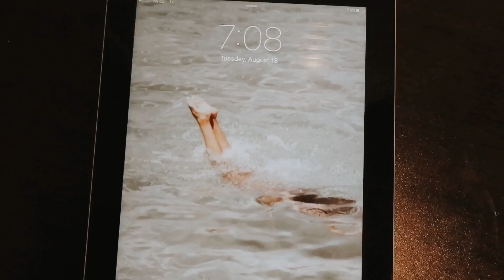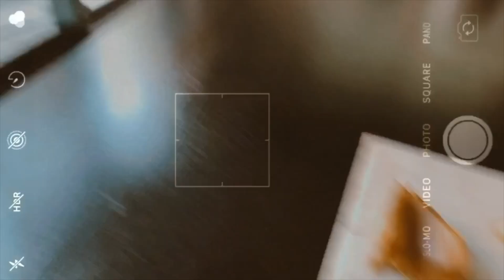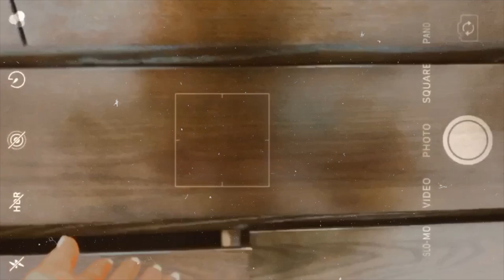a fivedancewear shoot at the beach with taylor nunez / ella horan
tik tok ➭ @ellhoran
twitter ➭ @ellhorann

❀faq:
How old am I? 10/19/04 - 15
How tall am I? 5’1
What camera do I use? Canon 40x
Where do i live? CA & UT

hello there, my name is ella horan, I’m fifteen years old and i was born in utah. I now live in california to pursue my career and passion for dance, design, blogging, creating and modeling. In my free time i enjoy excersizing, binge watching friends, going to the beach and spending time with my friends and family. i have a very artistic/bubbly personality and love to travel. im very passionate about social media and and creating almost anything, from choreography to media posts, youtube videos, videography, music, etc. oh and i I’m a big sunset girl. thanks for reading.

｡*ﾟ+.*.｡(❁´◡`❁)｡.｡:+*